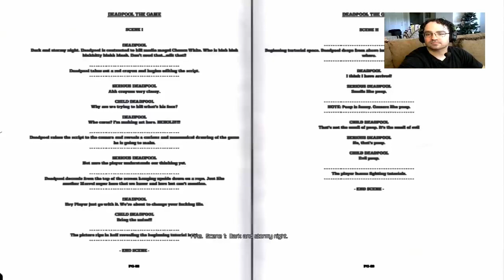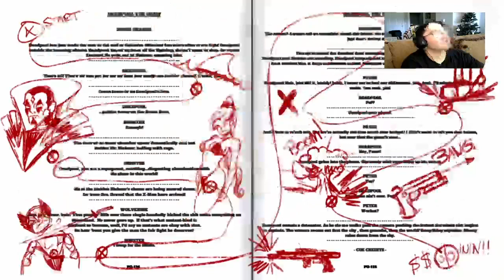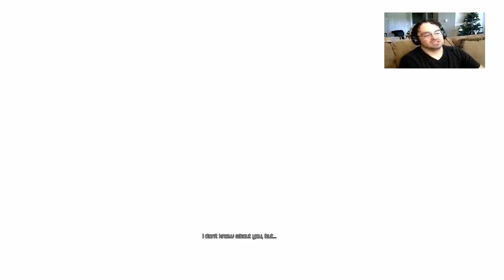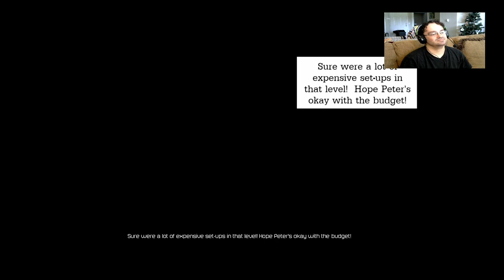Deadpool: Deadpool Go Brrr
Awwwwwwwwwwww DEADPOOL. Jump on in and enjoy this quirky gun fueled romp!